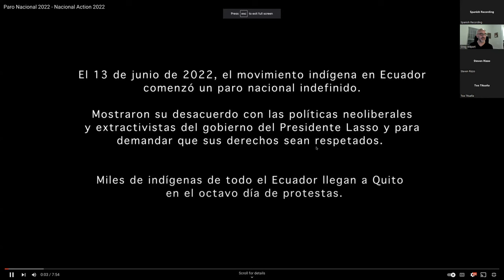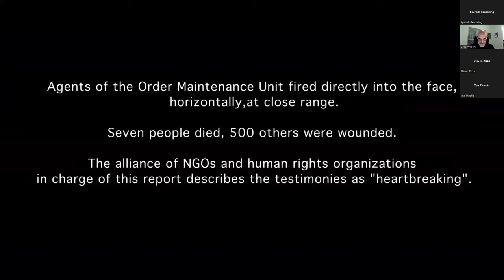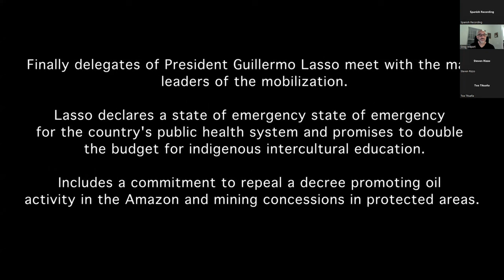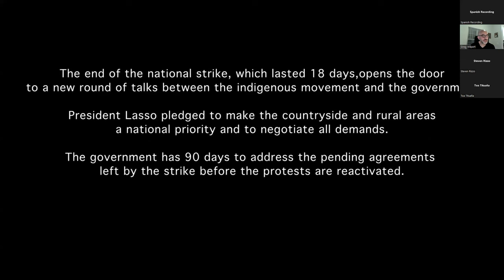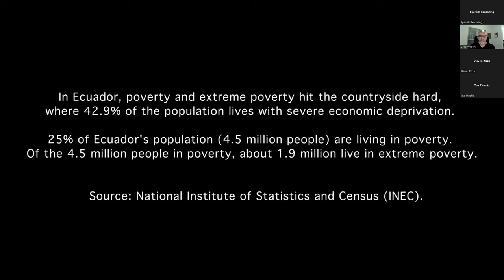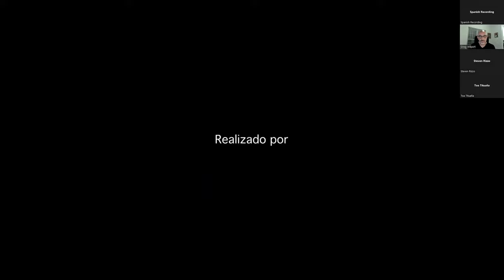Conference of Ecuadorean Indigenous Confederations (en español)